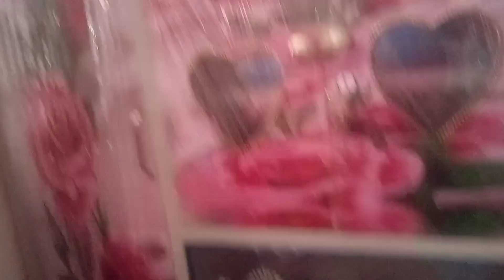মেয়ে আজ ঠাকুর পূজো করলো, আজ গেলাম আলমারি পছন্দ করতে।।